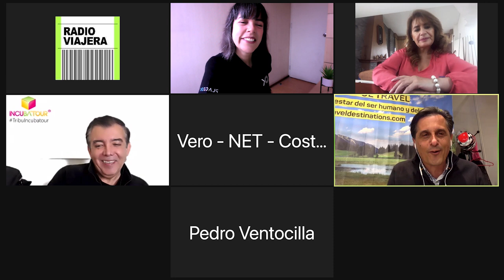🧘🏻‍♂️ Encuentro Mindful Travel Latinoamérica en FITUR España 2021🇪🇸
Por primera vez se realizó el Encuentro Mindful Travel Latinoamérica en Fitur (Madrid, España). La reunión de Embajadores Mindful Travel se realizó online el sábado 22 de mayo.

El encuentro fue organizado por la Asociación Mindful Travel Destinations en colaboración con Radio Viajera. Participaron los fundadores de la asociación: Angela Aguilar, Jimmy Pons y José María de Juan.

Como Embajadores Mindful Travel participó nuestra directora, Lourdes Chuquipiondo, la primera Embajadora a nivel mundial. Así como Tony Yarto de México y Verónica Rueda de Ecuador.

El evento formó parte de la agenda del III Encuentro Mindful Travel en FITUR.

**PLACEOK MINDFUL TRAVEL**
placeOK es la primera plataforma online de experiencias Mindful Travel en Latinoamérica, forma parte de la comunidad de viajeros y personas que buscan un equilibrio físico, mental y espiritual a través de los viajes.